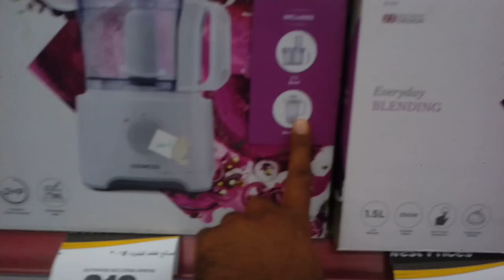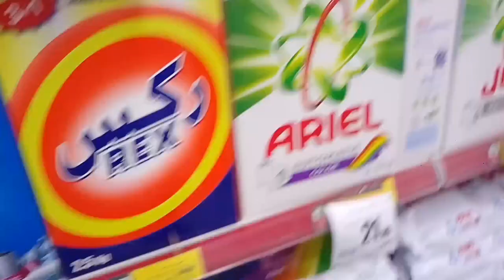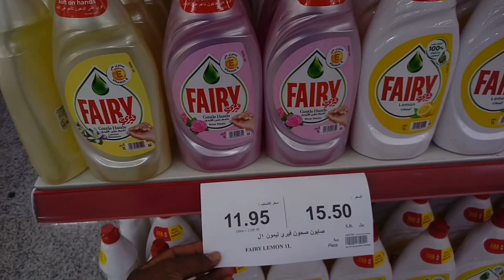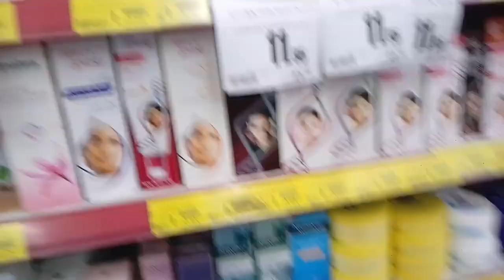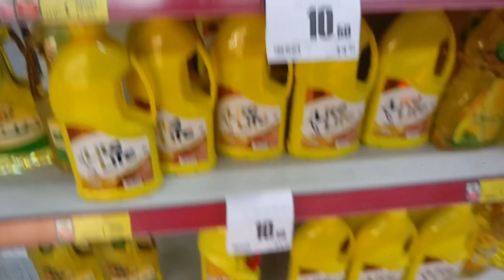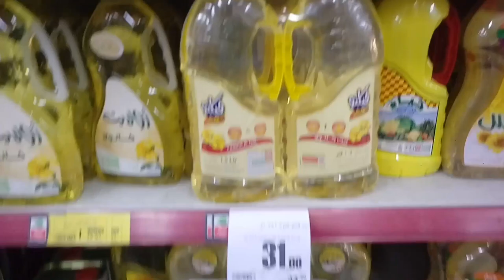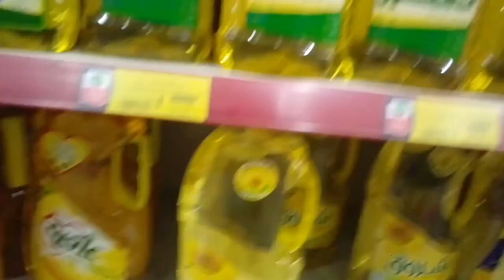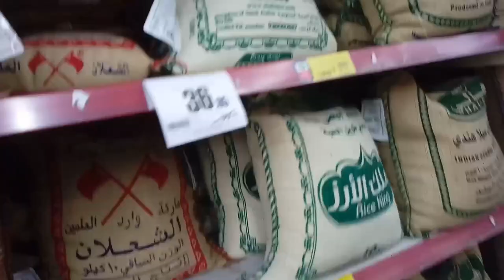Eid Special Discount Offer in Othaim Market in Saudi Arabia,